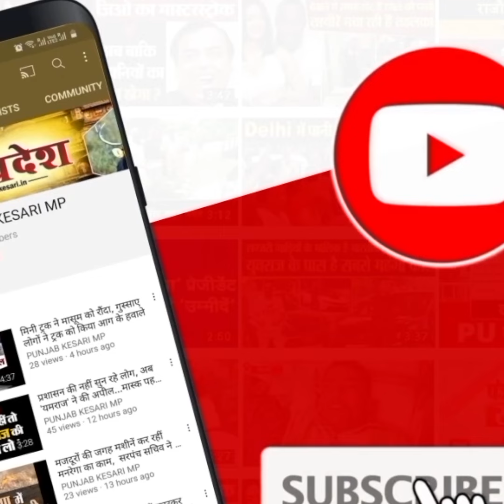Dam से निकलकर सड़क पर घूमता दिखा मगरमच्छ, देखते ही लोग बनाने लगे वीडियो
Also Watch ►